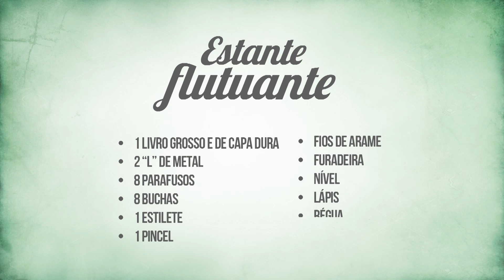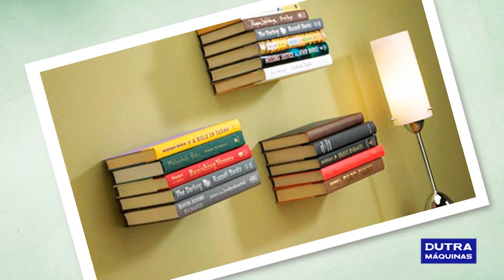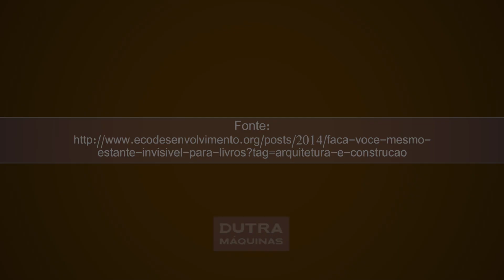Faça Você Mesmo - Estante Flutuante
Com apenas um livro de capa dura e muita criatividade você pode fazer uma estante flutuante muito legal!
Você vai precisar de:
- Livro Grosso e de Capa Dura
- 2 "L" de Metal
- 8 parafusos
- 8 buchas
- 1 estilete
- 1 pincel
- Fios de arame
- Furadeira
- Nível
- Lápis
- Régua
- Cola branca

Para começar, meça o "L" dentro do livro, e com o estilete faça um corte para que a peça fique encaixada nas páginas. Feito isso, use cola diluída para pintar a lateral do livro, cuidado para não colar as capas!
Pegue uma furadeira e faça 4 furos no miolo do livro, com exceção das capas. passe o fio de arame pelos furos, deixe o arame bem rente. Despeje cola para colar as capas junto do miolo do livro, deixe secar por um dia. Após isso é só instalar a sua nova prateleira.

O projeto parece um pouco trabalhoso, mas garanto que você vai gostar do resultado!